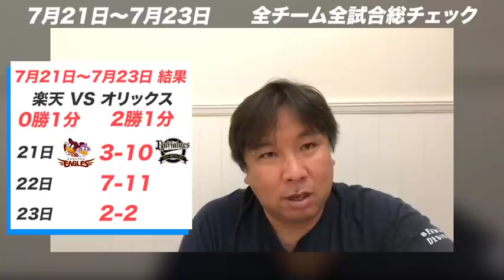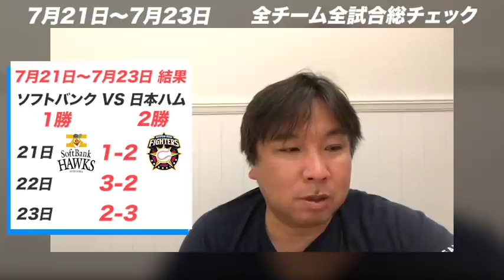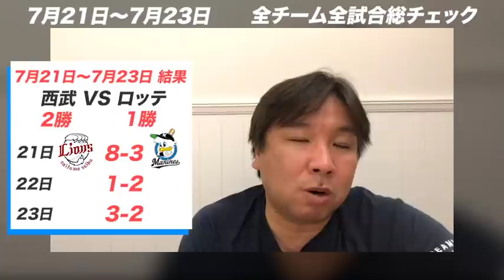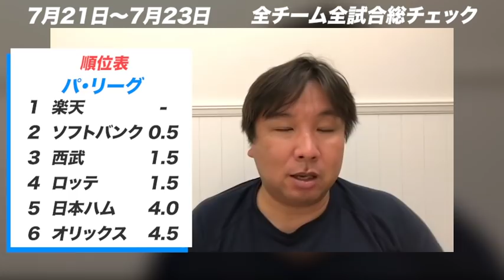【7/21~7/23パ・リーグ総チェック！】オリックス太田椋選手の三振にGOOD？荻野選手の怪我についても語る。3連戦振り返って里崎のGOODプレー・BADプレーをお伝えします！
【7/21~7/23セ・リーグ総チェック！】

0:00　総チェック（パ・リーグ編）
0:41　楽天 vs オリックス
8:02　ソフトバンク vs 日本ハム
14:02　西武 vs ロッテ
21:36　順位表

2006WBC優勝！ベストナイン！ 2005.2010ロッテ日本一！